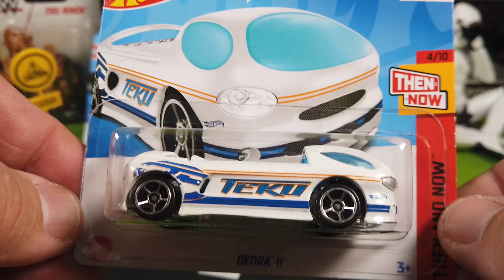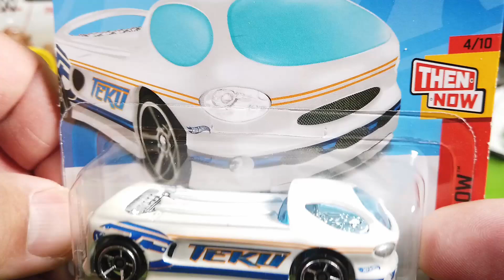5 Brand New Hot Wheels Cars Including The Pagani Utopia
My Channel ToysnCars is about cars, diecast cars, scale cars and model cars of all makes and types. Creating funny videos about my diecast collection, small cars, larger scale cars and collector's cars. We do unboxing videos of diecast castings from different brands and we review and compare the different types of cars and models. We feature videos of Hot Wheels, Matchbox, Siku, Majorette, Welly, Bburago, Maisto, Schuco and many more. We also review excavators, trucks and tractors.